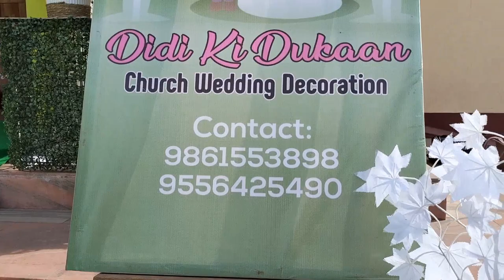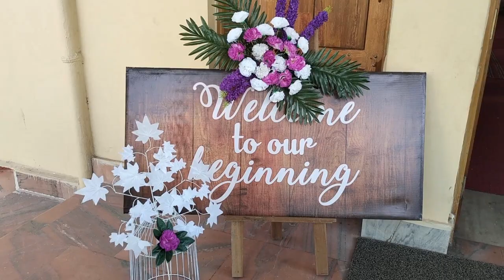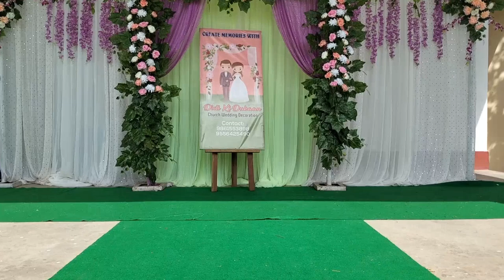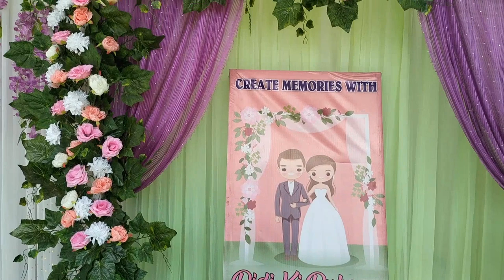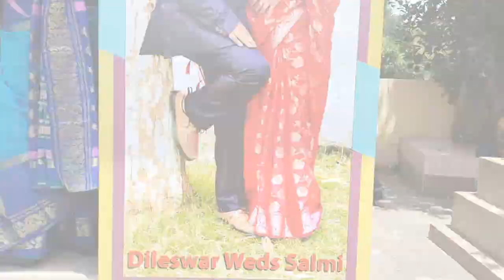Vlog#26/Dileswar Weds Salmi/ Church wedding decoration/Didi Ki Dukaan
Couple: Dileswar & Salmi
Date: 30/5/2022
Venue: N.W.G.E.L Church, sec-18 , Rourkela

Musician: @iksonmusic

Photography:
Crystal Digital Production, sec-19, Rourkela

For church wedding decoration
Didi Ki Dukaan

For more details Follow our Facebook page
@Didi Ki Dukaan